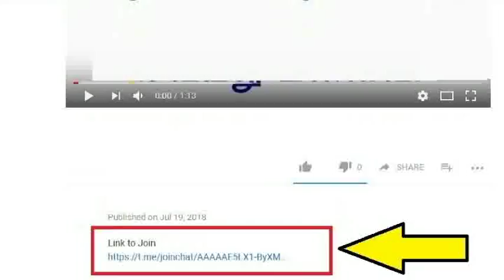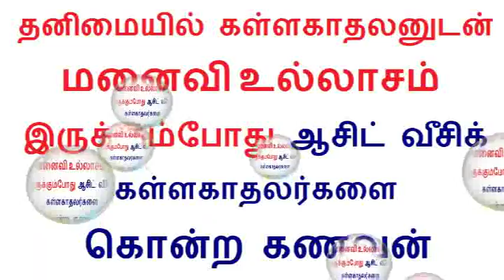Tamil Kisu Kisu News 20.9.2018